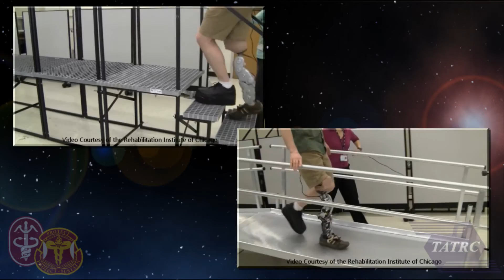Prosthetics Over Video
A brief overview of our Advanced Prosthetics